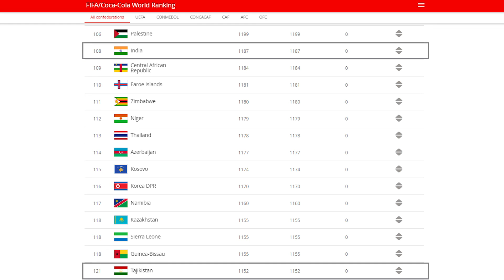РАСМАН: Ибрагимович дар Милан! Футболбози тоҷик ба хориҷа рафт | Трансферҳои 2020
Дар канали мо шумо метавонед ёбед: хабархо аз футбол, овозахо, топхо, суханхо баъди бози ва дигар чизхое, ки бо футбол вобастаанд.